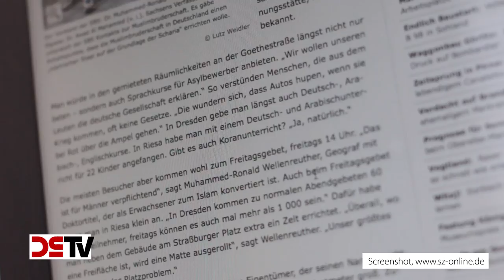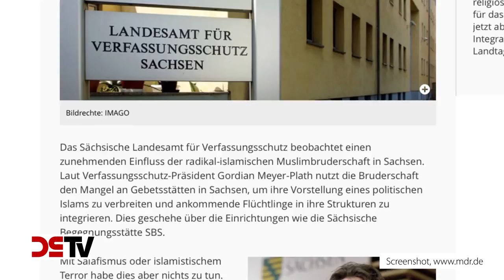Islamisierung von oben – Wie muslimische Strukturen in Sachsen gefördert und geduldet werden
Die Islamisierung ist auch in Sachsen in vollem Gange, mal unbemerkt oder geduldet, mal ganz offen und befördert. Wer nicht wegschaut, der kann es sehen. Unter dem Vorwand des sogenannten „Fachkräftemangels“ wünscht sich die linke Stadtspitze in Dresden Flüchtlinge als Erzieher. In Riesa offenbarte eine NPD-Anfrage, dass ein fragwürdiger Verein mit vermuteten Kontakten in die radikalislamische Szene unbemerkt einen Gebetsraum eröffnet. Eben jener Verein wird trotz Warnungen des Verfassungsschutzes hochoffiziell von Ministerpräsident Tillich eingeladen, wie unsere Recherchen ergaben.